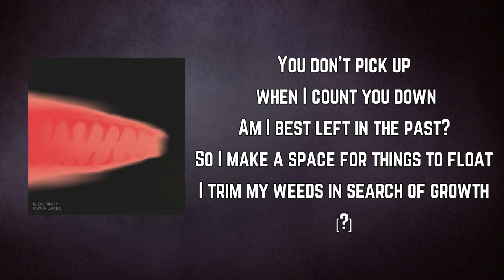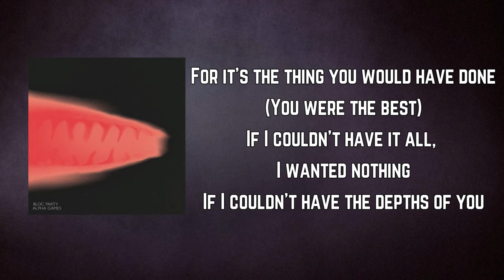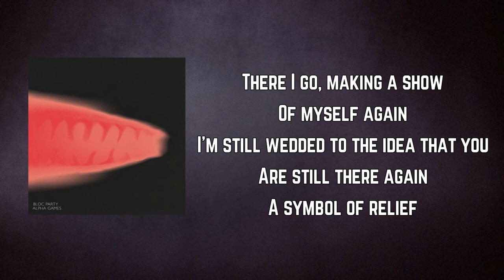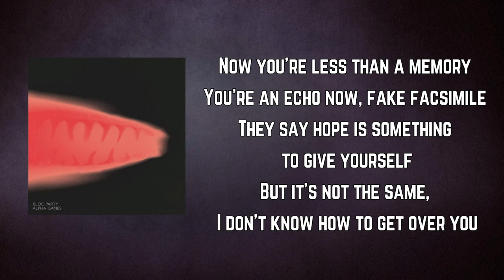Bloc Party - Of Things Yet To Come (Lyrics)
AlphaGames by BlocParty

Of Things Yet To Come Lyrics:

But you had lost a lot of friends
They swam away, not to pretend
It was for the best
The party storms, the embrace
You don't pick up when I count you down
Am I best left in the past?
So I make a space for things to float
I trim my weeds in search of growth

There I go, making a show
Of myself again
I'm still wedded to the idea that you
Are still there again
A symbol of relief

You were a good man
You were the best

The pills, they cure, they keep at bay
Instead of black, my days are grey
So I put my faith in what's to come
For it's the thing you would have done
If I couldn't have it all, I wanted nothing
If I couldn't have the depths of you

Now you're less than a memory
You're an echo now, fake facsimile
They say hope is something to give yourself
But it's not the same, I don't know how to get over you

Of things yet to come